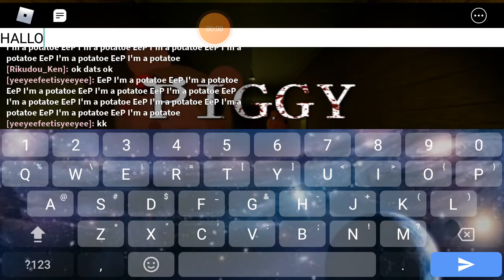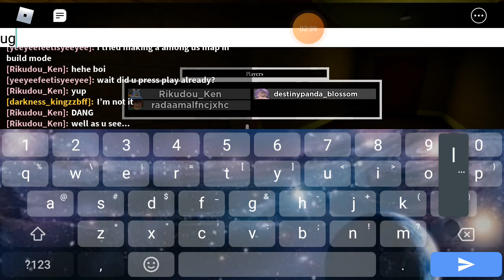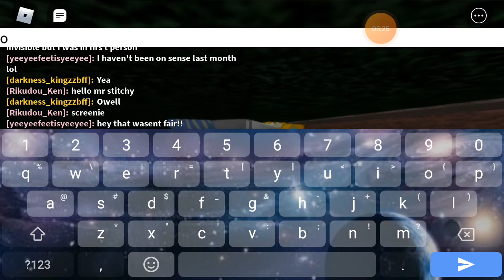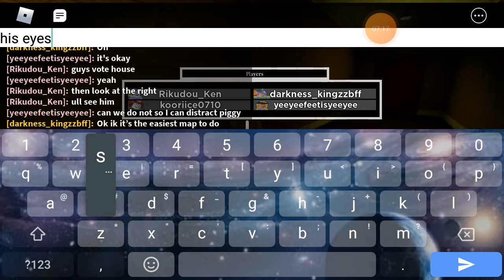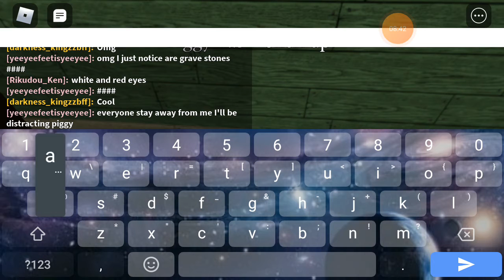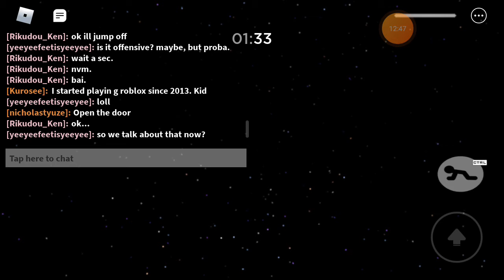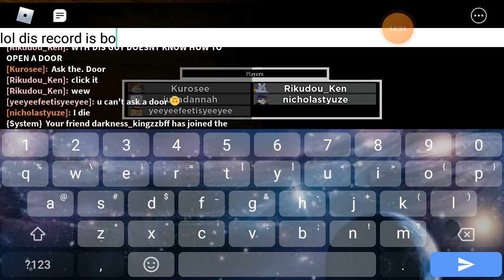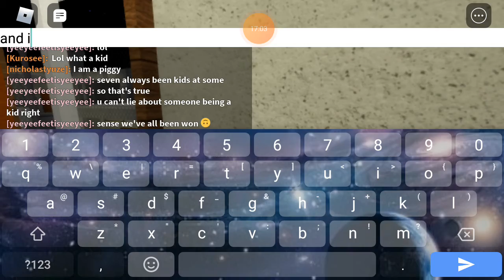Roblox Piggy..take 2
Oink ( like n sub pls : ] )